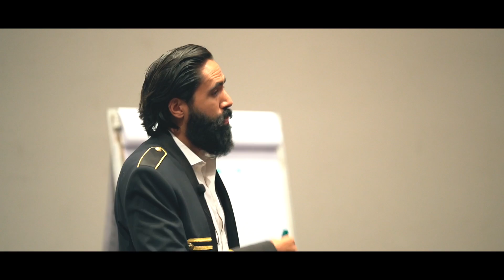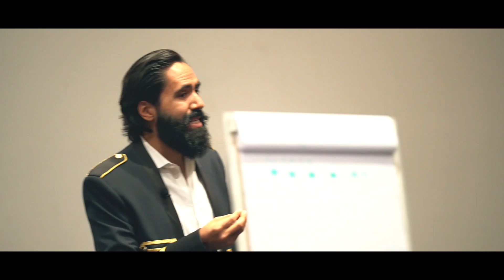BRIAN TRACY NOS ENSEÑA A TOCAR PUERTAS